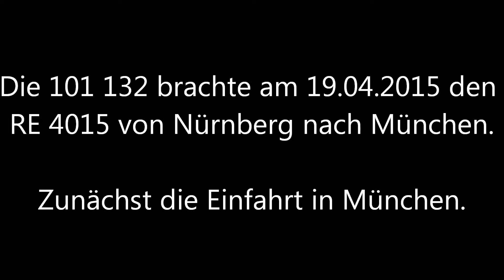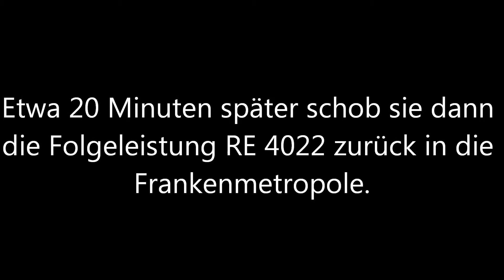BR 101 im Regionalverkehr - Ankunft und Abfahrt (MüNüX, 101 132)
Der MüNüX (München-Nürnberg-Express) zählt neben dem Allersberg-Express zu Deutschlands hochwertigsten Nahverkehrszügen. Immerhin besteht er aus umlackierten IC-Wagen und ist mit einer Lok der Baureihe 101 bespannt.

Am 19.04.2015 wurde diese Ehre der 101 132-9 zuteil, die hier erst mit der Vorleistung in München einfährt und dann die Folgeleistung zurück in die Frankenmetropole schiebt. Schön zu hören ist der Sound der Lok, insbesondere der Klang des Wechselrichters bei 2:03.

Aufnahmedatum und -ort: 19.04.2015, München Hauptbahnhof (von Gleis 26 aus)